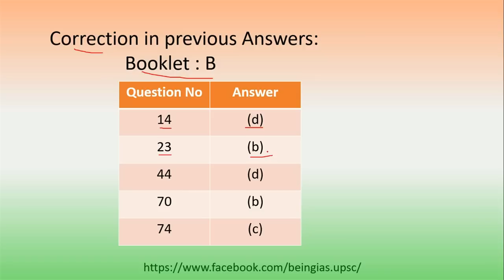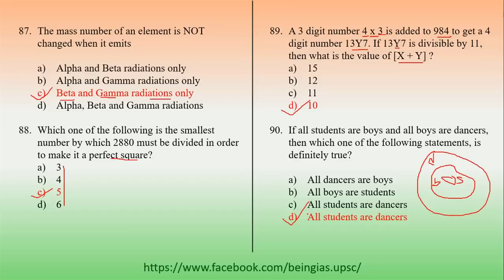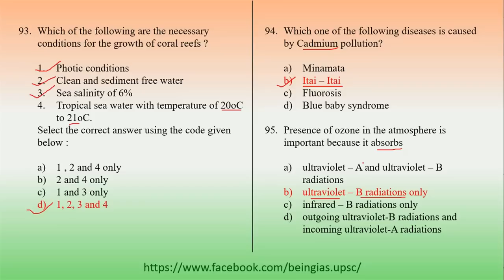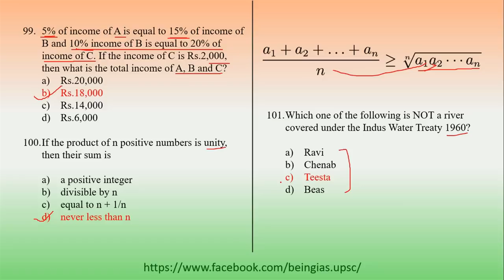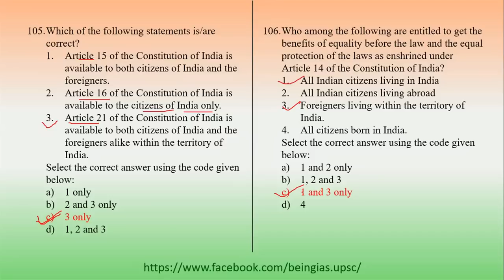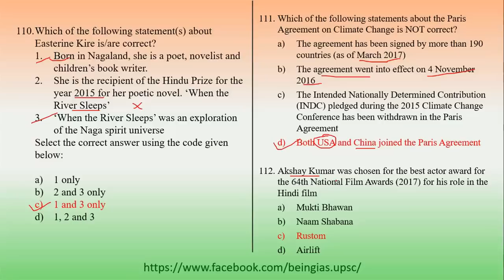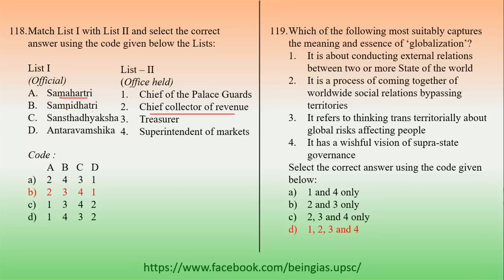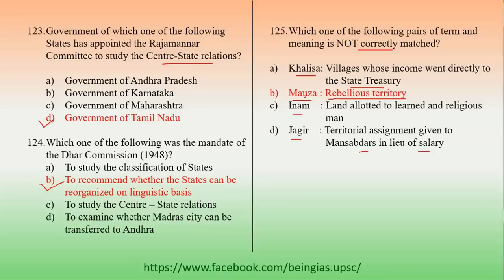CAPF Exam: Paper 1 Answers and Explanation (3/3) l Climate change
In this video we are going to discuss the remaining questions from 83 to125 of booklet B

for previous answers watch:
Questions 1 to 40